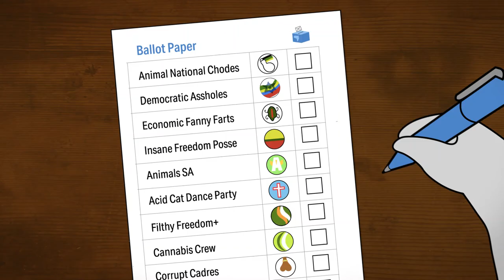South African Elections 2024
Register to vote for the 2024 general elections

With an abundance of riveting candidates to choose from, the thrill of what lies ahead is almost too much to handle.